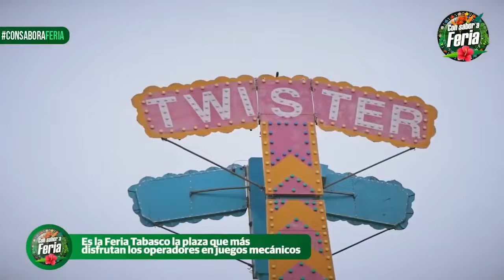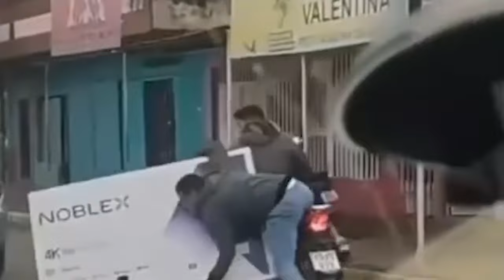Resumen de la Semana 13-19 Noviembre 2023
semana con doble domingo